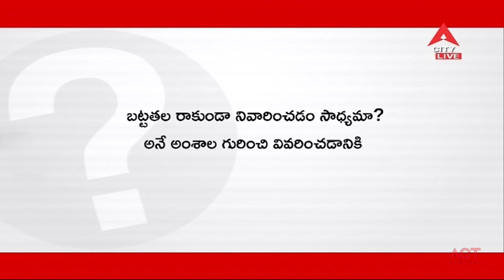Health Line Live Programe Dr. A.Srinivas